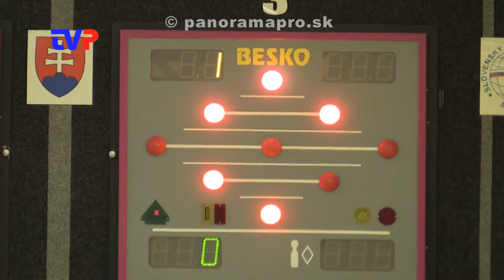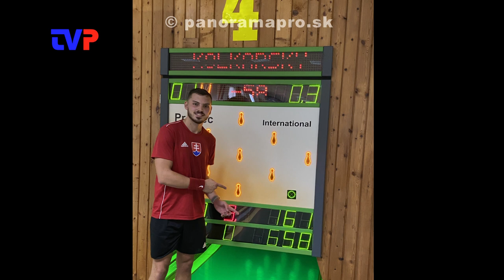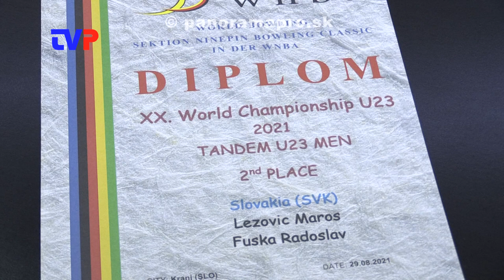Tento rok dosiahol veľké úspechy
Rozhovor s reprezentantom SR v kolkoch R. Fúskom.